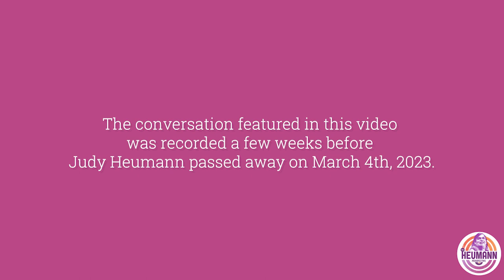Bringing Your Whole Authentic Self with Molly Burke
VISUAL DESCRIPTION: The intro is a pink background with white text that is read aloud. This is followed by a video with the logo for the Heumann Perspective. This fades into a video with a light purple boarder with Molly Burke and Judy Heumann in separate frames. Molly is white woman with blonde hair in a ponytail wearing white and pink print top. Judy is a white woman who uses a wheelchair with short light brown hair wearing a black top with a blue and green design.

The conversation featured in this episode was recorded a few weeks before Judy Heumann passed away on March 4th, 2023. This is the second of 5 final episodes of The Heumann Perspective that will be published over the next few weeks. All episodes of The Heumann Perspective will remain available indefinitely at judithheumann.com.

Find more information about Molly and the podcast version of this episode